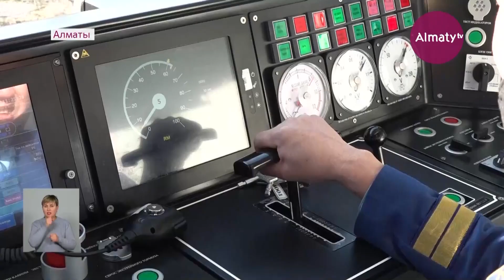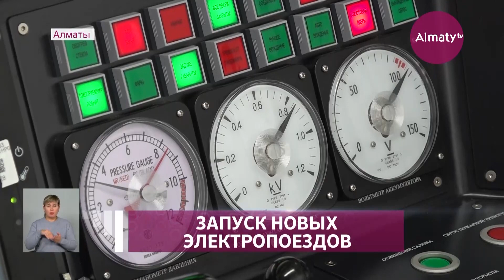Поезда в метро Алматы cтанут ездить каждые пять минут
Алматинский метрополитен пополнился восемью новыми поездами. Четырехвагонные составы, вместимостью 940 человек, запустили на рельсы в честь 10-летия предприятия. Ожидается, что с открытием двух станций "Бауыржан Момышулы" и "Сарыарка" пассажиропоток превысит 80 тысяч человек, а интервал движения сократится до пяти минут. Сейчас на линии метро по городу курсируют 15 электропоездов, передает Almaty.tv.

Новые поезда собраны по последнему слову техники. Цифровые камеры видеонаблюдения здесь установлены как по всем вагонам, так и на передней панели для лучшей видимости туннеля. Внешне дизайн поездов не сильно изменился, но технически модернизировался, заверяют корейские разработчики.

Отныне по городу курсируют 15 электропоездов - к предыдущим 7 добавились еще 8. Общая вместимость - 940 стоячих и 158 сидячих мест. Особенность новых подвижных составов в том, что вся техника перешла с аналогового на цифровой формат. Прежде всего, обновление депо отразится на интервале движения поездов.

"В свое время мы, когда запускали первые 7 станций, тогда у нас интервал был 13 минут. Сейчас, после ввода в эксплуатацию двух станций, у нас уменьшилось до 8-9 минут, сейчас хотим еще две станции открыть - это Сарыарка и Момышулы, хотим сократить до 5 минут", - рассказал начальник электродепо КГП "Метрополитен" Жеткерген Арзаев.

В этом году алматинский метрополитен отмечает юбилей. Десять лет назад, 1 декабря 2011 года, Елбасы Нурсултан Назарбаев открыл первые линии метро и стал первым пассажиром. С тех пор работа предприятия не прекращалась ни на одну минуту. В честь знаменательной даты состоялось торжественное вручение ключей от новых поездов.

"Большое событие - десятилетие нашего метрополитена. Оно совпадает с 30-летием независимости Казахстана. Хотел бы отметить, что благодаря независимости, мы смогли внедрить первую в республике линию метрополитена", - отметил заместитель акима города Серик Кусаинов.

Новые подвижные составы южнокорейского производства. На их покупку ушло больше 70 миллионов долларов.

"Наша компания поставляет поезда почти в 40 стран мира - это Украина, Турция и даже США. Новые вагоны, которые мы поставили в Казахстан, технически более усовершенствованы и имеют более современный функционал", - сообщил руководитель проекта по поставке электропоездов Hyundai Rotem Ан У Джон.

Каждый вагон оснащен системой отопления, вентиляцией, кондиционерами, а также системой внутреннего и наружного видеонаблюдения. Таким образом, машинист сможет контролировать из кабины обстановку внутри и снаружи вагонов. Это обеспечит безопасность и комфортные условия для пассажиров.

Ранее сообщалось, что линию метро в Алматы продлят до рынка "Алтын-Орда". Планируется также построить две дополнительные станции, которые свяжут западную часть Наурызбайского района с центром города.

Аянрафи Нарикбаева, Медет Саматулы, телеканал "Алматы"